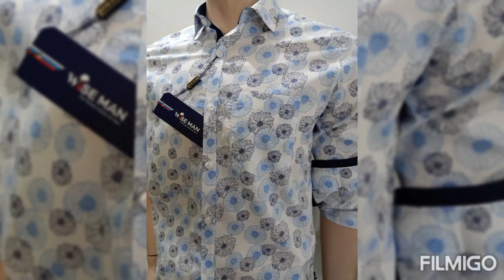Wise Man,The Perfect Fashion for Men❤️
Wise Man
The Perfect Fashion for Men

Man's :-Shirt,,,Panjabi,,,